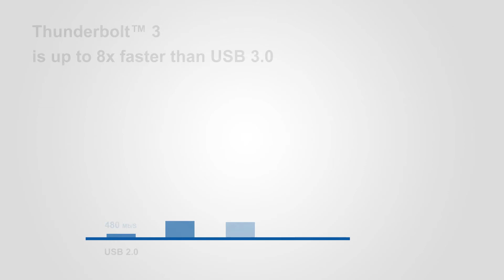Thunderbolt™ 3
Thunderbolt™ 3 is the USB-C that does it all. Discover what makes Thunderbolt™ 3 the single most advanced port available today.

At 40 Gb/s it’s the fastest port available on a computer today.
Thunderbolt™ 3 brings lightning speed and performance to USB-C, creating one thin, reversible compact port that delivers the fastest*, most versatile connection to any dock, display or data device.

*As compared to other PC I/O connection technologies including eSATA, USB, and IEEE 1394 Firewire. Performance will vary depending on the specific hardware and software used. Must use a Thunderbolt-enabled device.